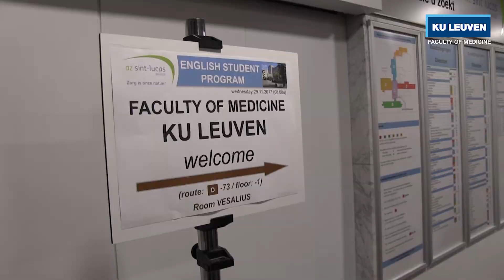Studying Medicine in Leuven in English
The Faculty of Medicine offers English courses to students of partner faculties. The first semester of the first year of the 3-year master's programme is taught in English. Examinations are held in English and a limited number of students is admitted each year to guarantee teaching in small groups.
To find out more about these courses or our other international opportunities, please